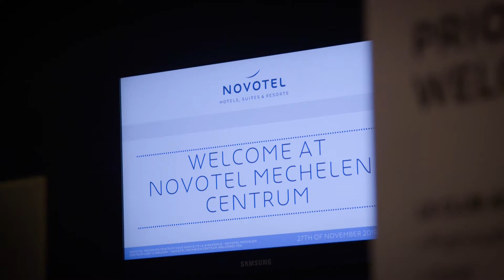APMP - meeting in Mechelen - 27 November 2019